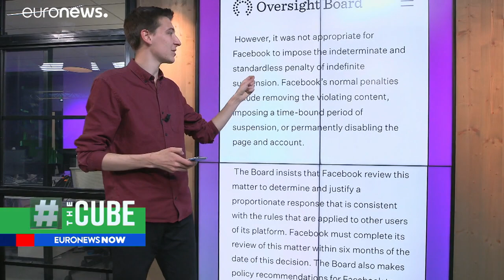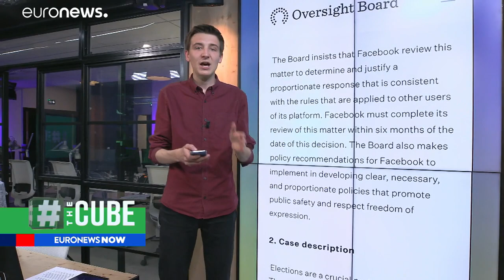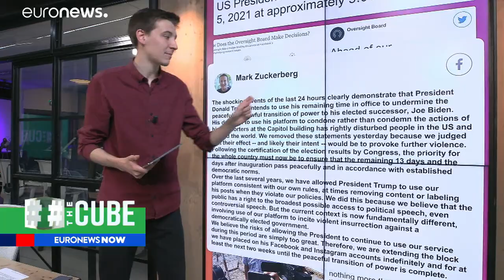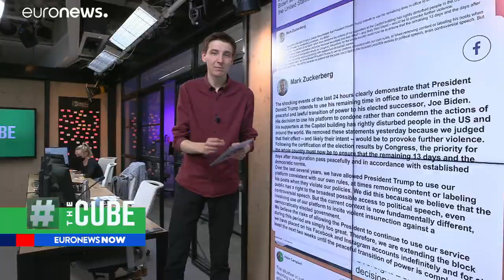Donald Trump's accounts on Facebook and Instagram remain suspended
The Facebook and Instagram accounts of former US President Donald Trump have remained suspended after a decision by the Oversight Board.